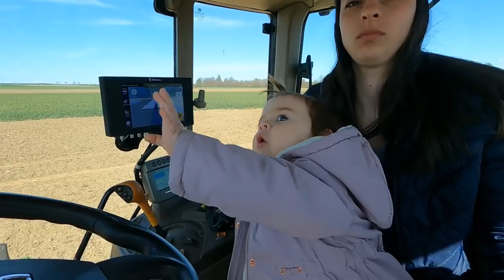Dziewczyny Pomagają Nam w Polu - Traktor który sam jedzie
Dzień dobry!
Miłego oglądania

Nasza grupa!